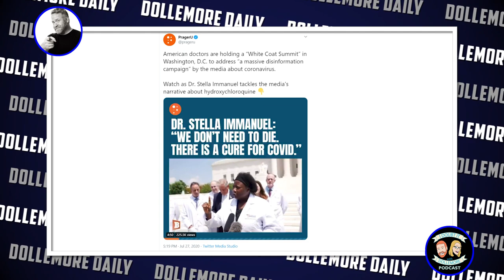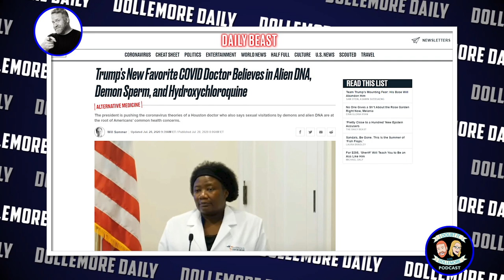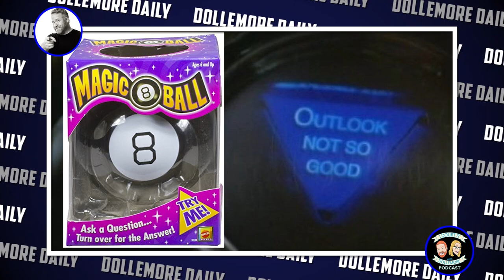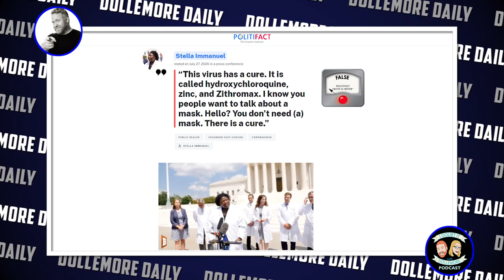Trump HUMILIATES Himself in WH Press Briefing - Calls Dr. Stella Immanuel "SPECTACULAR!"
Jesse talks about the promotion of Dr. Stella Immanuel by Donald trump on twitter and in the White House Press Briefing Room. Yesterday he embarrassed himself and the nation by touting this person as credible and reliable! Also discussed is Donald Trump's whining about Dr Anthony Fauci's national popularity compared to Trump's own anemic approval ratings!